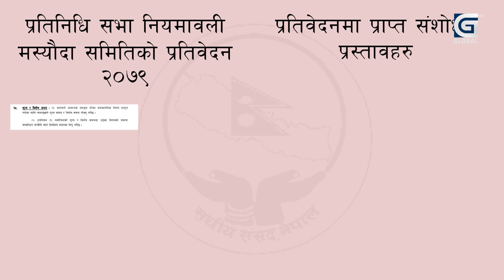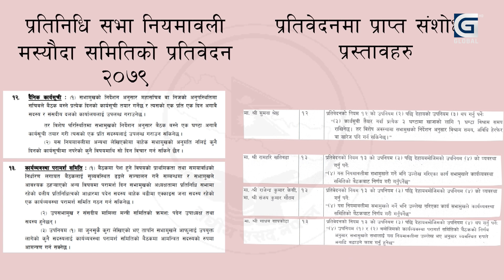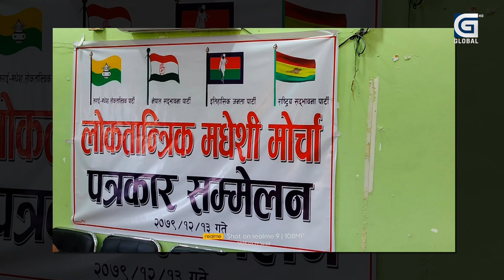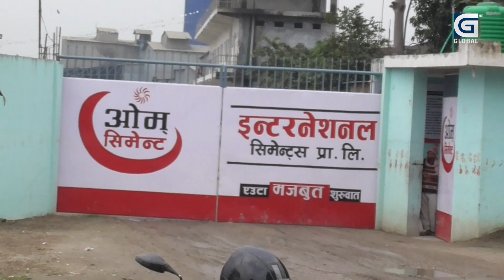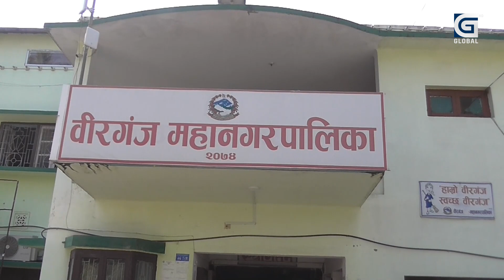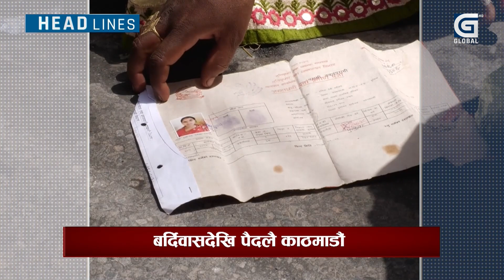संक्रमणकालिन न्यायसम्बन्धी विधेयकमा दलहरु विभाजित,